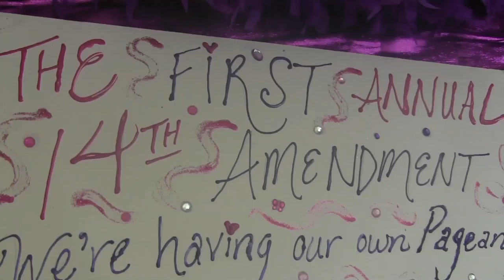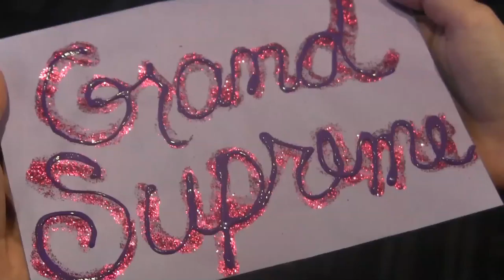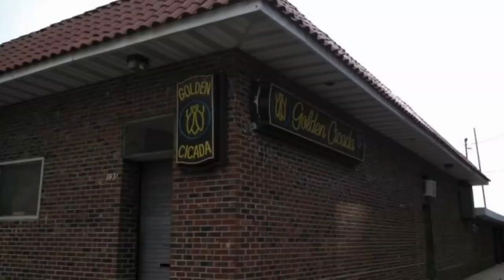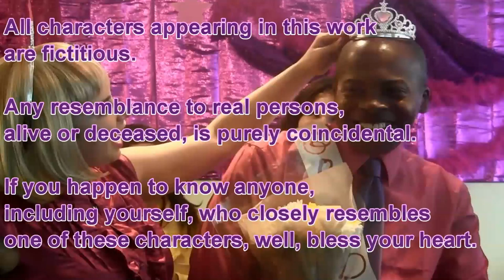Pageant Pom Mom Episode 12 Craig Wins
We're getting a little NON TRADITIONAL, FURIENDS...but whoever said we were traditional to begin with? So, much like a "Choose Your Own Adventure", you'll get to choose your own winner as you cycle through our webseries. Watch again and again and choose a different winner (Craig, Keiko, Simon or Precious) each time...because there really is a beauty pageant winner in all of us!

***We would like to note that Precious did officially win your votes (and your hearts) and was deemed Grand Supreme but thanks to movie making magic, everyone really is a winner!!!***

PAGEANT POM MOM
EPISODE 12: And the Winner Is…But, there’s still a Beauty Pageant Winner in All of Us!

SYNOPSIS: The winner of the First Annual Fourteenth Amendment We’re Having our own Pageant Pageant : Pink and Purple Addition is announced.

Pageant Pom Mom is a webseries about a Pomeranian, Precious, and her loving mom, Rowena Singh on the road to pageant stardom and all the friends, foes and fiascoes they meet along the way.

The Pomeranians in our series are rescue dogs, senior rescue dogs at that. And, without them, our show wouldn't be PAWssible. Pawlease help your local animal rescue groups in any way you can: donating, volunteering, advocacy. To learn more about some of our favorite groups,

Want to get in on the glitz?
Become our fan and follower!